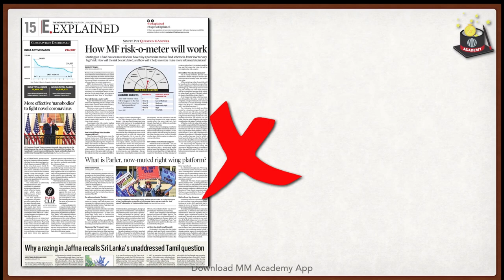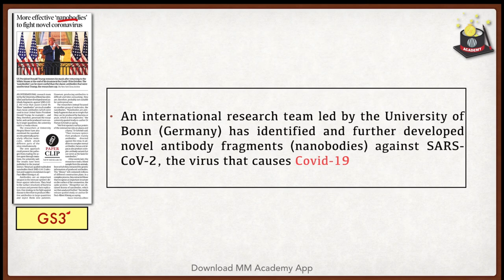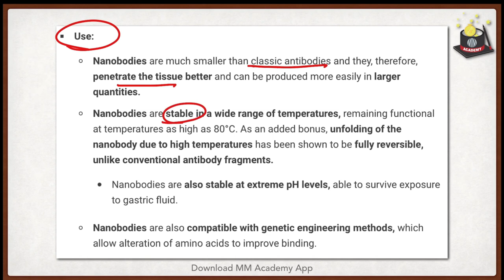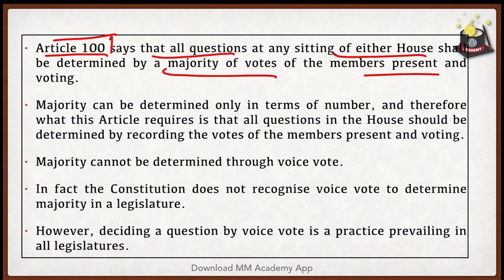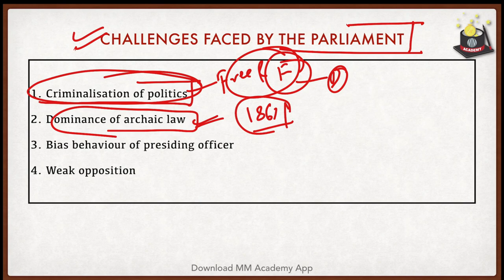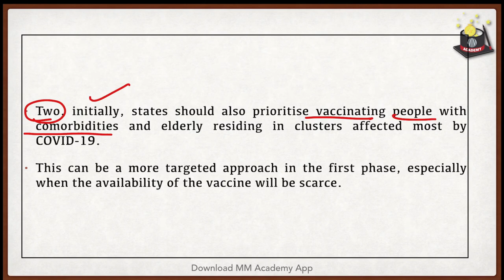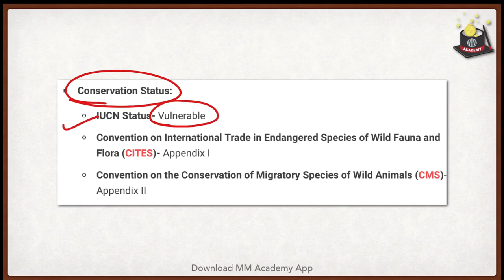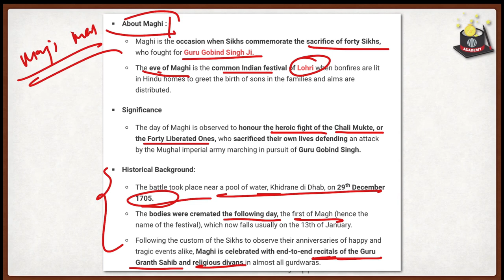14 January 2020- The Hindu & Indian Express Analysis